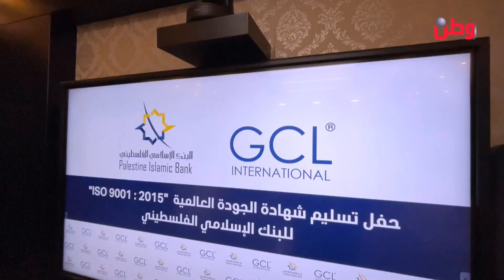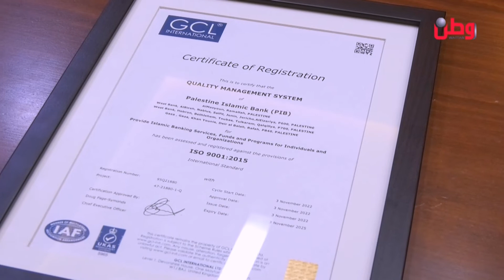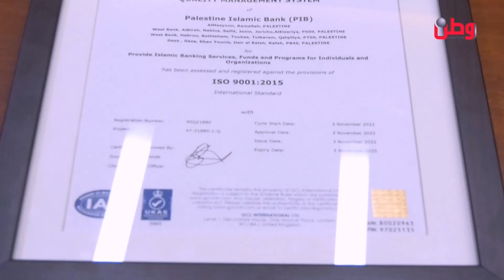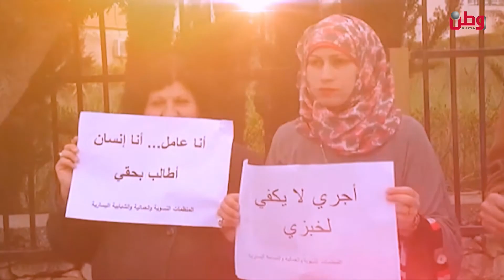نشرة وطن الاقتصادية 22-11-2022